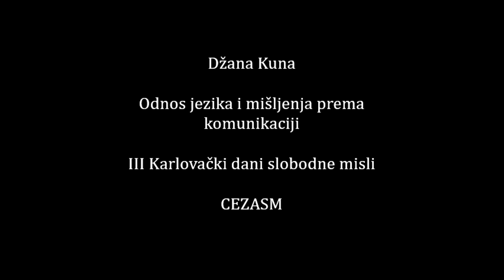Džana Kuna - Odnos jezika i mišljenja prema komunikaciji (III KDSM)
Džana Kuna - Odnos jezika i mišljenja prema komunikaciji

III KARLOVAČKI DANI SLOBODNE MISLI
MEĐUNARODNI INTERDISCIPLINARNI
STUDENTSKI SKUP
GLAVNA TEMA:
JEZIK I (PSEUDO)OSOBENOST
02 – 04. JUN 2017.
SREMSKI KARLOVCI